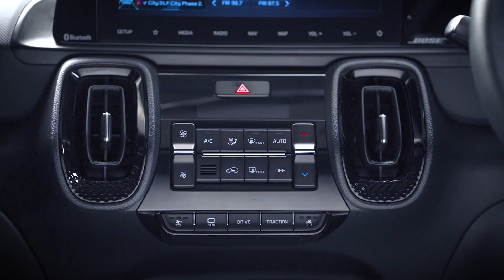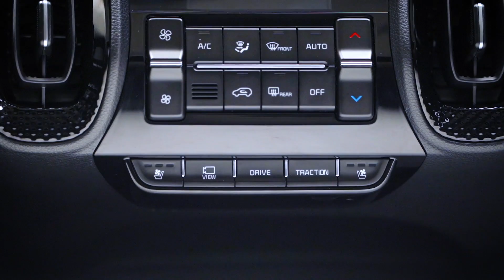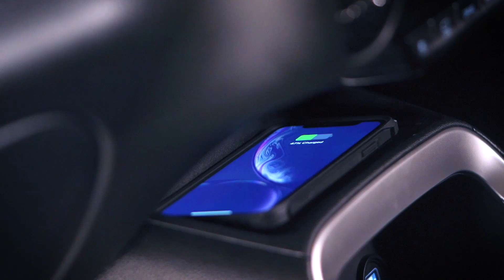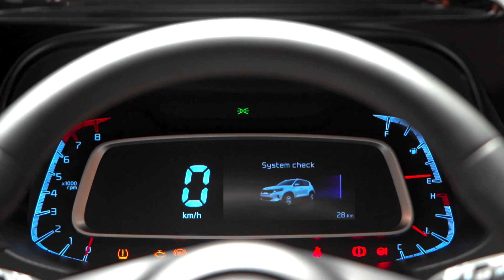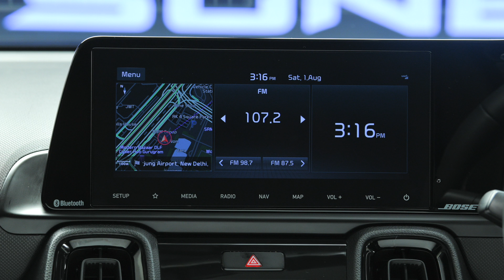Kia's compact SUV Sonet launched with many segment first features I Let's take a video tour